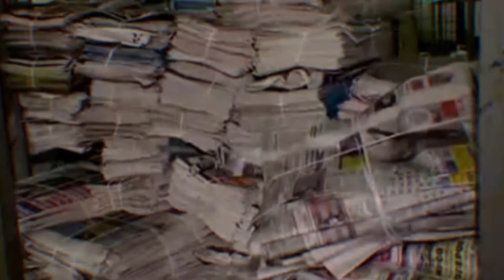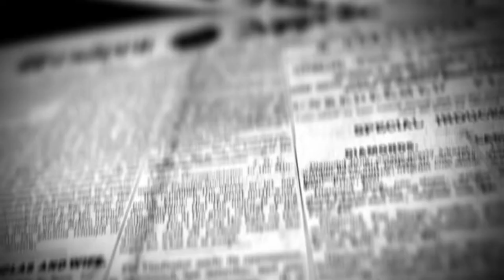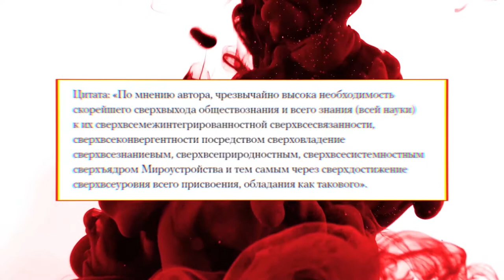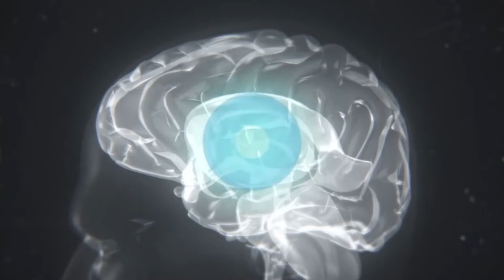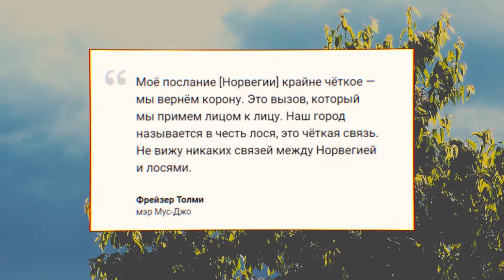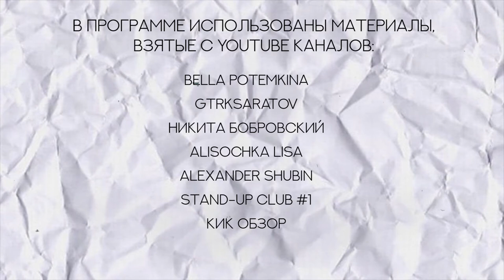9 выпуск: Как тебе такое Илон Маск?Ограбление французского банка. МемоМода в Париже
Развлекательная программа о современных YouTube-трендах. Перископ – это ваш гид по самым громким и смешным видеороликам интернета.